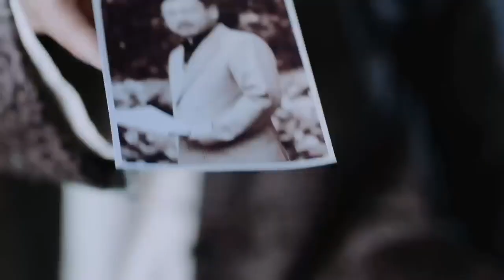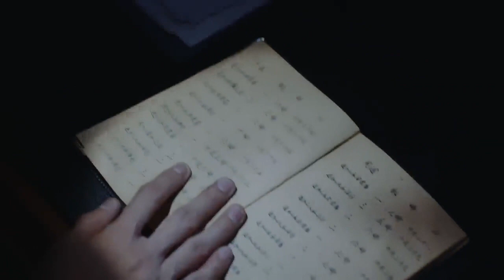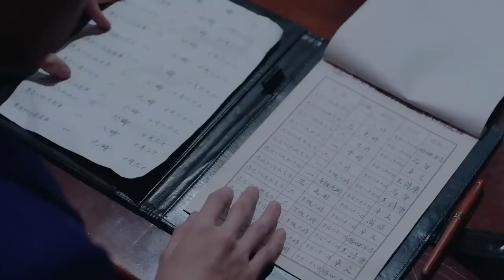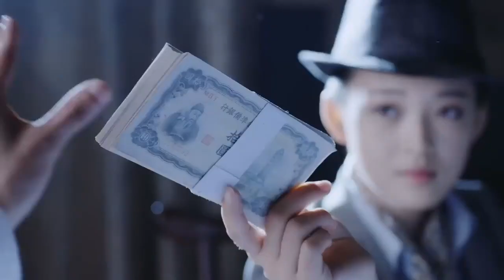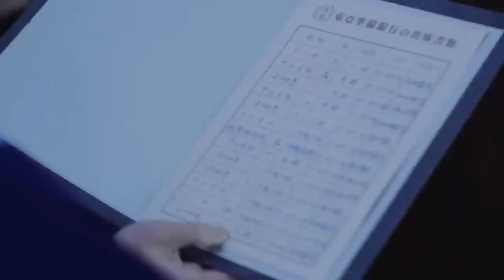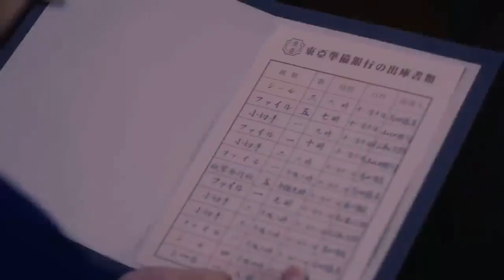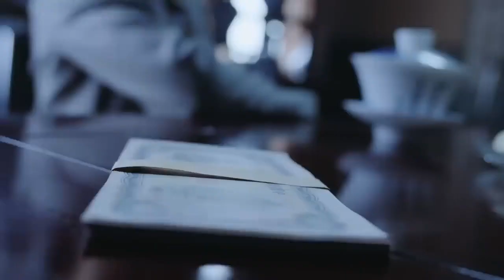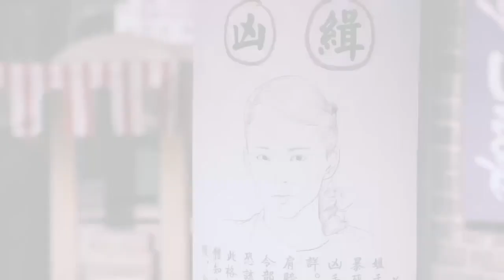【抗日電影】臥底經不住試探，幾個問題便露出馬腳，小夥不動聲色計劃著將其除掉。| Coco Cinema - 可可影院